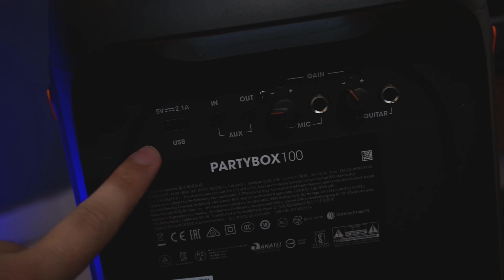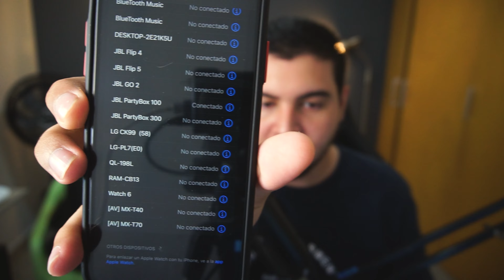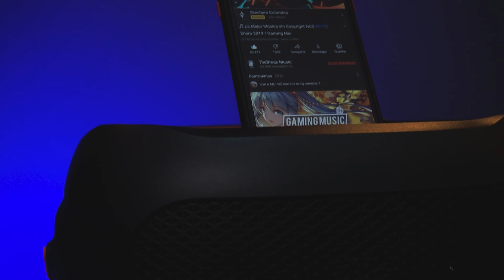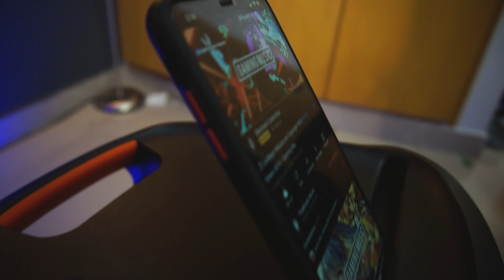JBL Party Box 100 Pequeño pero SUPER POTENTE 2024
✅𝖯𝖺𝗀𝗂𝗇𝖺 𝖣𝖾 𝖥𝖺𝖼𝖾𝖻𝗈𝗈𝗄 (Neider marquez NFM)

 Kingdom Hearts - Kairi Lofi Remix Prod. Tobi

 Final Fantasy VII - Main Theme (Lofi Hip Hop Remix by Rifti Beats)

Marcas de tiempo:
0:00 Introducción
0:33 Unboxing
2:34 Características
3:20 botones de arriba
4:03 conexiones traseras
4:38 diseño
6:02 conexión con otros party box
6:22 posiciones para poner el party box
6:45 características extras
7:45 conexión bluetooth
8:15 pruebas de audio
10:04 opiniones
11:18 corriente, batería y autonomía
11:58 Precio
12:42 final